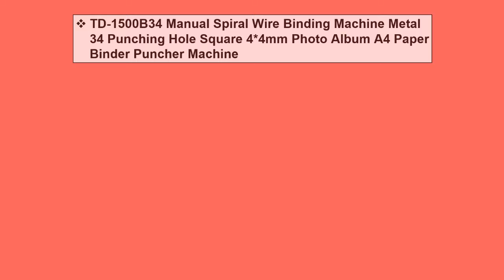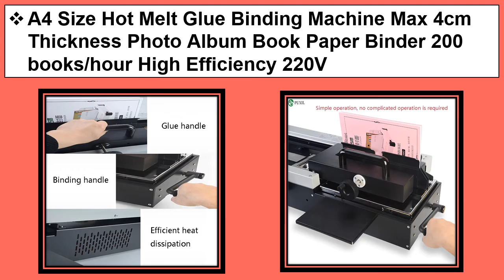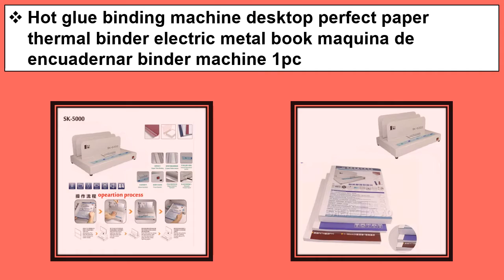Top 5 Best Binding Machine 2021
1. 34 Square hole Wire binding machine TD-130 Small machine Big capacity books binding machine

2. Hot glue binding machine desktop perfect paper thermal binder electric metal book maquina de encuadernar binder machine 1pc

3. A4 Size Hot Melt Glue Binding Machine Max 4cm Thickness Photo Album Book Paper Binder 200 books/hour High Efficiency 220V

4. TD-1500B34 Manual Spiral Wire Binding Machine Metal 34 Punching Hole Square 4*4mm Photo Album A4 Paper Binder Puncher Machine

5. A4 Paper Binding Machine Puncher Binder 21 Holes Binding Machine 12 Sheets Punching 450 Sheets Binding Office Home Tools A5 A6 7